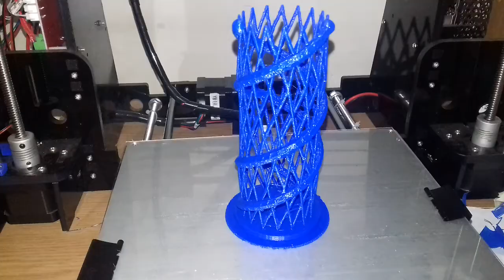imprimanta Anet A8 - suport creioane (2)